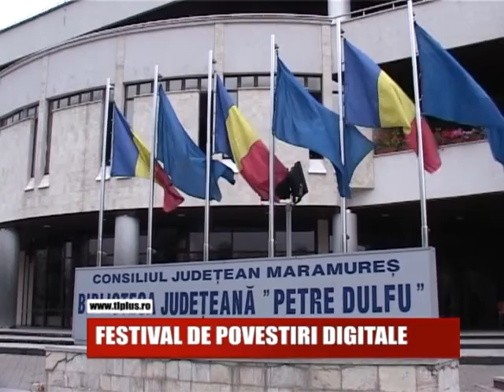ȘTIRILE TL+ PE SCURT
ȘTIRILE PE SCURT